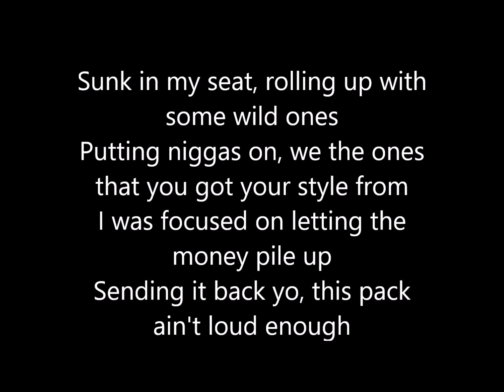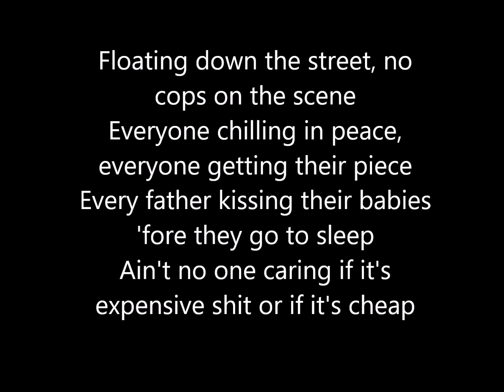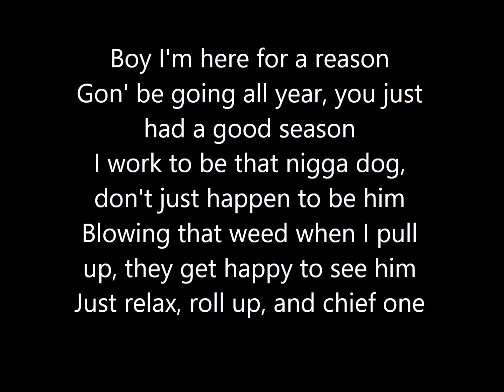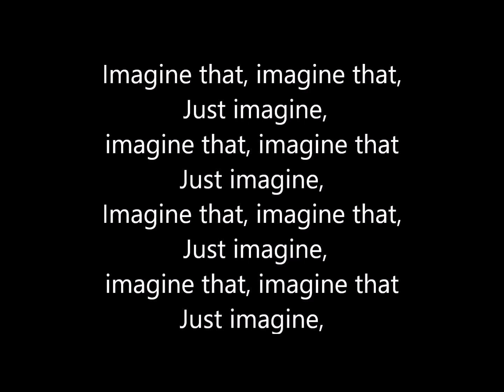Wiz Khalifa - Real Rappers Rap (Lyrics)